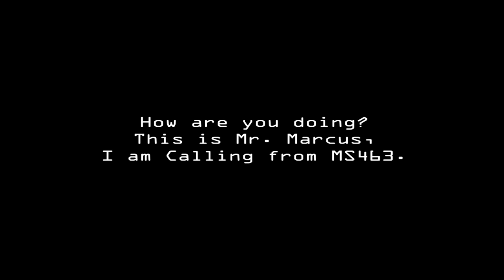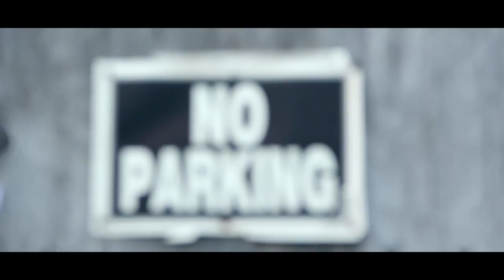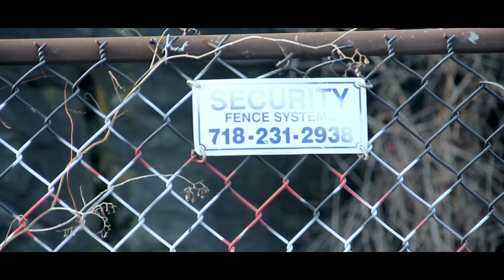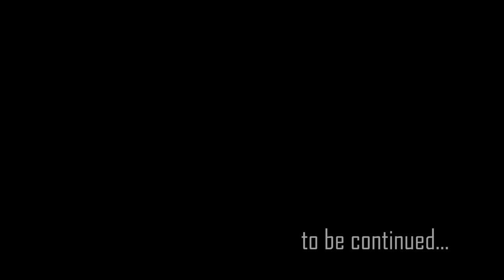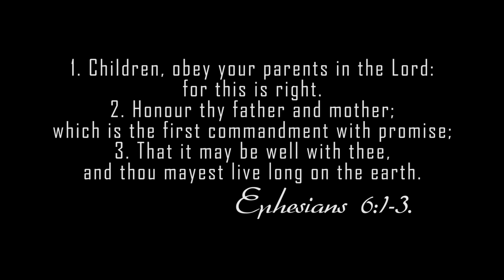Short Film - Ephesians 6:1-3 (Improvised Dialogue)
Ephesians 6:1-3 (Improvised Dialogue)

Directed by: Vilfride Lutumba
Starring: Gilie Levasseur and Margaret Lutumba

The Ephesians law that has been broken for years, is it going to be broken again, and what is the consequence?